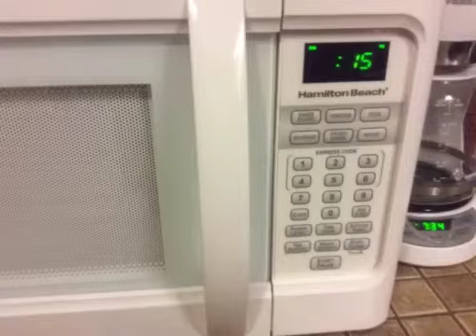PARTE 2 - TUTORIAL - MI PORCELANA FRIA - MY COLD PORCELAIN RECIPE - PART 2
CONTINUACIÓN: este video comienza justo después de haber echado todos los ingredientes y la cucharada de agua. En la parte 2, comenzamos mezclando los ingredientes, para luego pasar a cocinar la pasta.

Te comparto cómo he aprendido a hacer la porcelana fría, de forma básica y fácil, luego de haber tomado una clase básica hace 20 años, y estar tomando tutoriales online con maestros reconocidos.

En esta serie de tutoriales estaré compartiendo contigo, muchos tips de lo que he aprendido y links de utilidad.

Déjame tus preguntas y dudas en los comentarios abajo.

❤️ Crafty Amino: JanetCrafts

❤️ Google Plus: +JanetCrafts